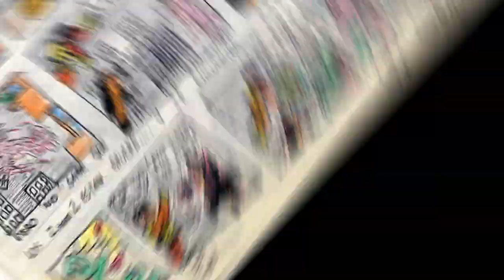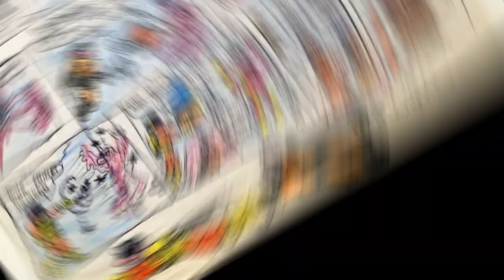Mis primeros comics dibujados en 1984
Dibujos de mi infancia en 1984

Cuando entre amigos imaginabamos y dibujábamos nuestras historias de  superheroes por diversión.

Comics drawn in my childhood in 1984
When between friends we imagined and our stories and superheroes